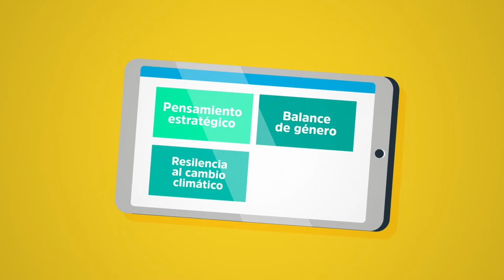Agua 2.0: empresas eficientes para el siglo XXI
Obtén una visión integral de la gestión sostenible de empresas prestadoras de servicios de agua y saneamiento, y descubre AquaRating: un modelo de éxito internacional para incentivar la transformación de este tipo de empresas.